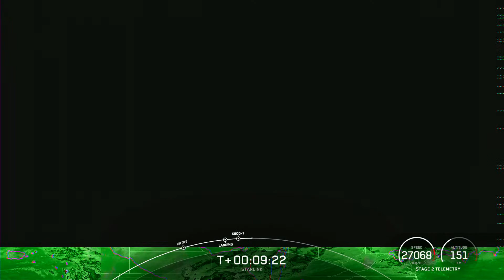SpaceX launches rocket with 56 Starlink satellites to low-Earth Orbit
SpaceX launches Falcon 9 rocket from Cape Canaveral Space Force Station in Florida.